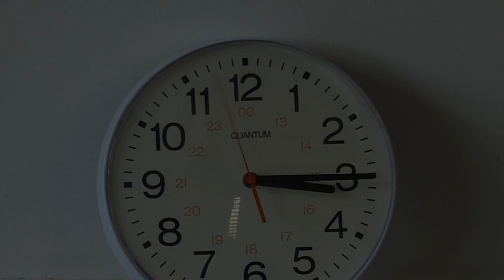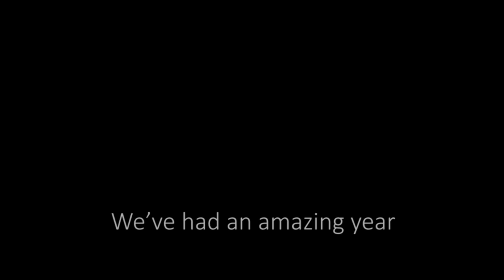School's out Archway PE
Happy holidays from the PE department

School's out for Summer by Alice Cooper